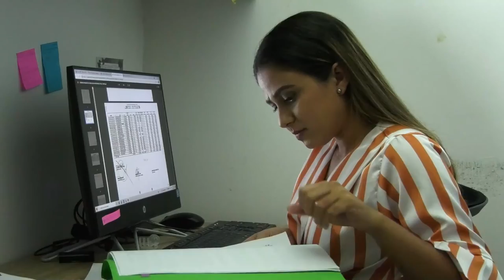GUSTAVO GUTIÉRREZ, EL POETA ROMÁNTICO DEL VALLENATO